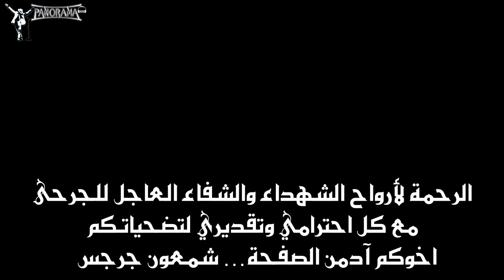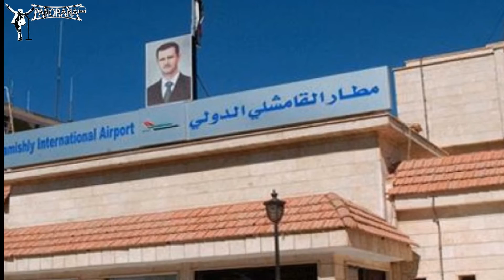Ho Donho Shimsho "linda hadiko_Panorama Music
اغنية " هو دنحو شمشو "
اغنية سريانية من التراث والأرشيف السرياني.
بصوت الفنانة السريانية : ليندا
كلمات : ابروهوم لحدو.
الحان : كبرئيل أسعد.

Ho Donho Shimsho "linda hadiko
زورونا على صفحتنا بالفيسبوك " بانوراما ميوزك " لأستماع أجمل وأحدث الأغاني السريانية والأشورية والجزراوية والأرمنية